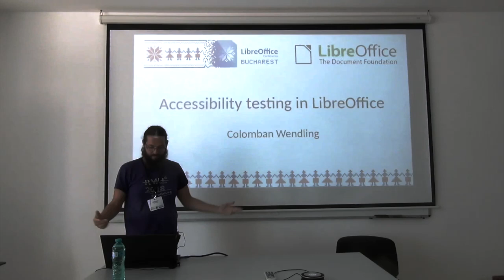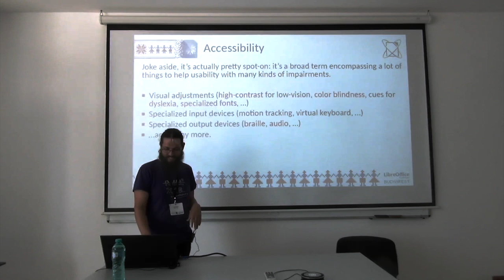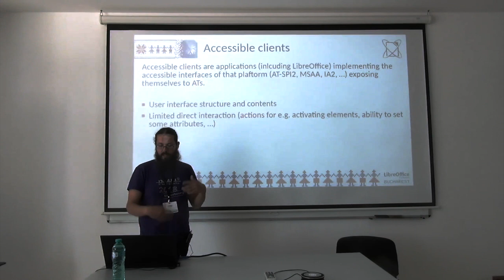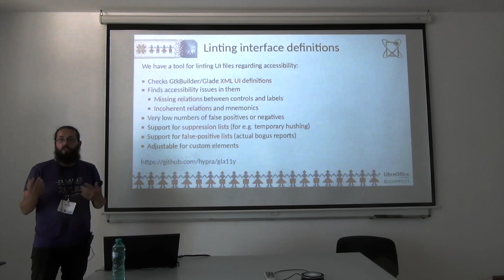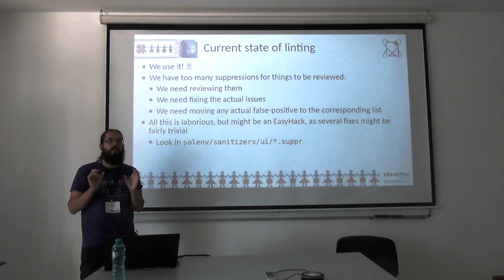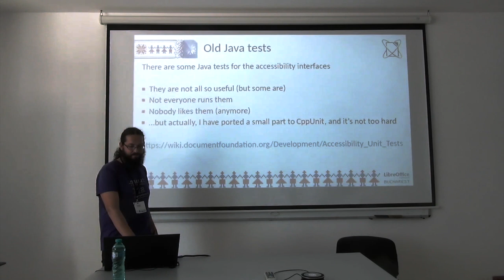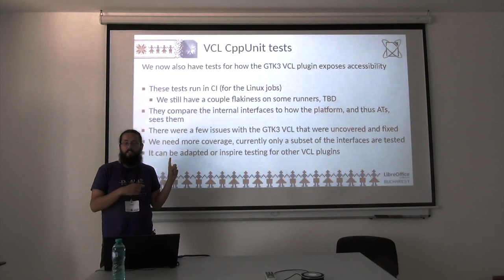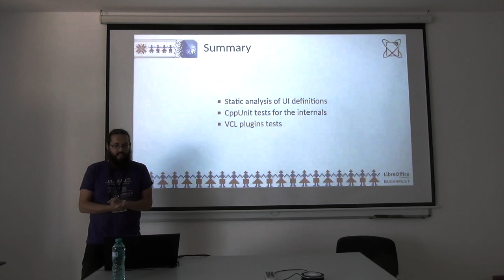Accessibility testing in LibreOffice - LibreOffice Conference 2023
A talk from the LibreOffice Conference 2023. Presenter: Colomban Wendling